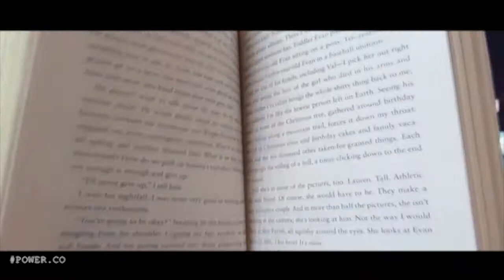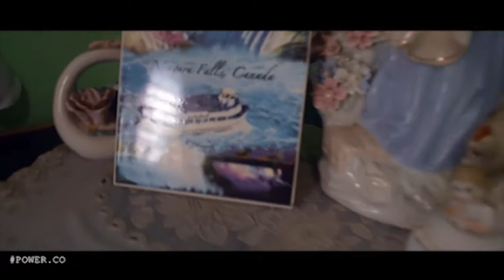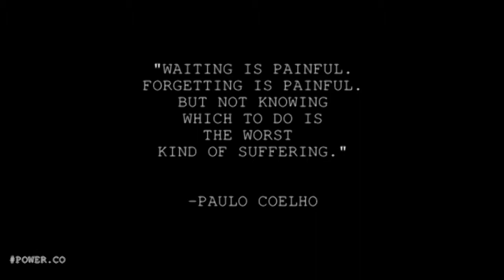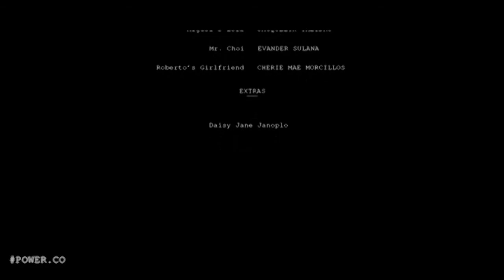WAITING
Written by: Ron Darvin
STEM 12 (NORMI)